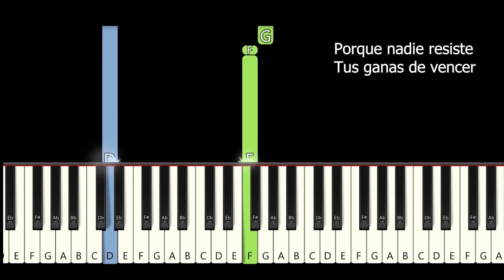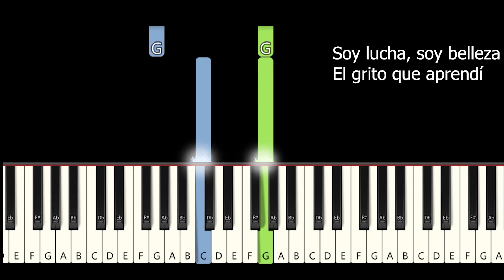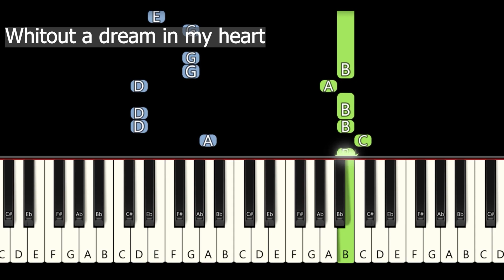REAL MADRID VS MAN CITY MATCH of HYMS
♫ In this piano tutorial you can hear the battle between Karim Benzema and Erling Haaland, audio style: the clash anthems of Real Madrid and Manchester City in the Champions League edition 2023